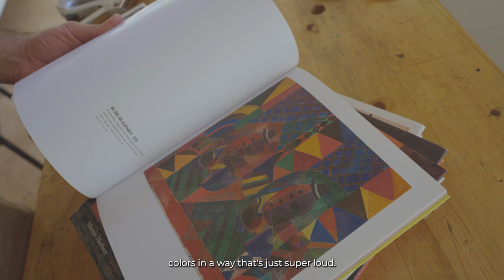Sujay Shah - Forgive Us for Our Skins, 2023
Sujay Shah (Kenyan, b. 1991)

Raised in Kenya, has experienced the intermingling of cultural ideologies, myths and histories. Shah is interested in how we can cope with colonial and cultural pasts, which are built into our surroundings.
In his recent paintings, Sujay deconstructs, satirises and critiques some of the harmful legacies of colonialism through the lens of big game trophy hunting. The presence of certain objects in Kenyan homes, country clubs and Safari lodges, such as skin rugs, animal parts and mounted animal heads serve as a haunting reminder of this violent and dark history.

In the depicted fictitious dioramas and still lives, acts of brutality go side by side with luxury items such as Victorian objects, silverware, candelabra, and cabinets challenging the notions of what it means to be "civilised.” Intertwining horror, humour and surrealism, the exasperated animals are subjected to various states of disrespect, further undermining and trivialising the convoluted nature of these hunts.

Allusions are also made to early conservation practices that forcibly evicted people from their lands, recasting them as poachers, and equally absolving these hunters who treated Africa's wilderness as theme parks. By portraying aspects of museum displays, these different moments are merged into a single image to suggest how the perception and romance of Africa, to the outside world, was fabricated, exoticized, and stereotyped. Images of which still perpetuate and haunt us today.

Sujay Shah is currently living and working in Kenya. He graduated with a B.F.A in Painting from the Savannah College of Art and Design in 2013. After college, Sujay lived in New York, working as a studio assistant for the artists Paul Bloodgood and Anne Chu. His work has been exhibited in the US (Savannah, Georgia and New York) and France (Lacoste). His work is in the permanent collection of the Savannah College of Art and Design. In Kenya he has been in group exhibitions at the Kenya Art Fair, If Not Now at the Cave Bureau, and I Will See What I Want To See at Circle Art Agency. In 2022, he was awarded a Venice travel fellowship by Wangechi Mutu Studio.